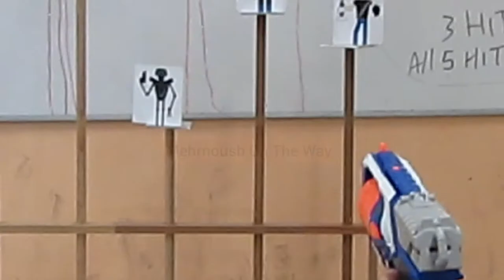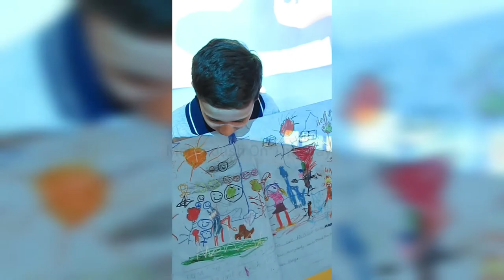Fairview international school👩‍🏫🚸🎒🚌🏫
Fairview International School, an educational institution registered with the Ministry of Education Malaysia, established in 1978. The main and final goal of the founders of this school is to prepare children from the age of four with standard education and according to the educational standards of England, Cambridge and Oxford universities, and by holding advanced level exams in England, all children are prepared to enter the best universities in the world.

Education in an international learning school based on an interactive and innovative environment. Creative teaching tools include:

v Tony Buzan's mind map

v Edward de Bono's six circles of thought

Howard Gardner's multiple intelligences

Studying in this school guarantees that students are not only successful in getting good grades, but also enjoy learning and attending school.

In Fairview International School, students are taught to learn holistically and quickly. Side courses include music, fine arts, accounting studies, etc
However, my son spent the first four years of primary school in this school, and if the hand of fate and the change of our goals did not cause us to leave the beautiful country of Malaysia, my son would definitely graduate from this school!👍👍🙏🏻😍💐